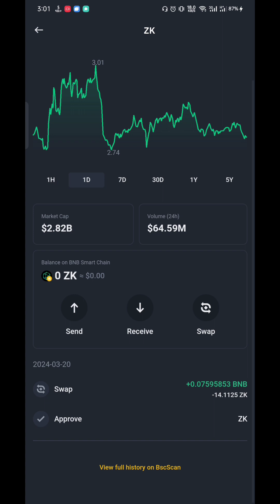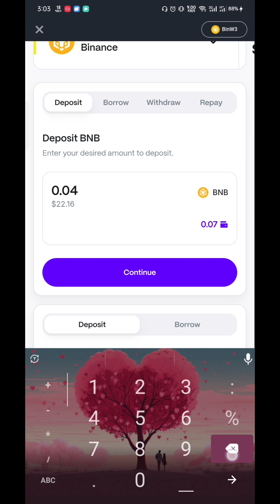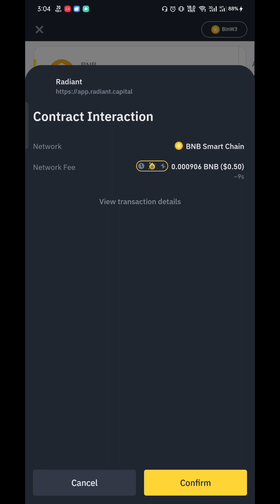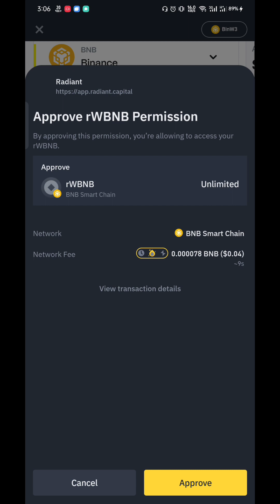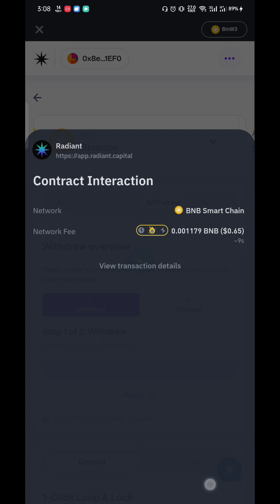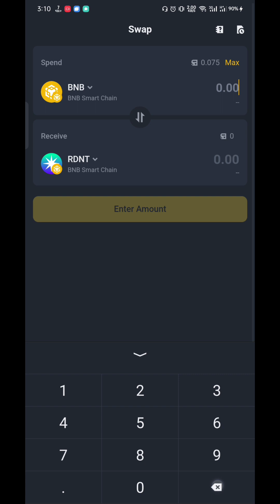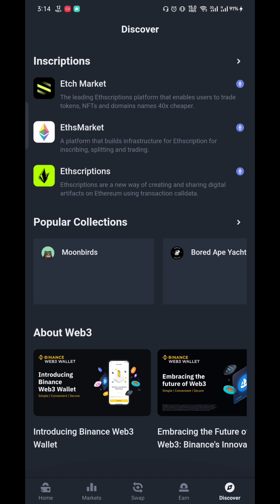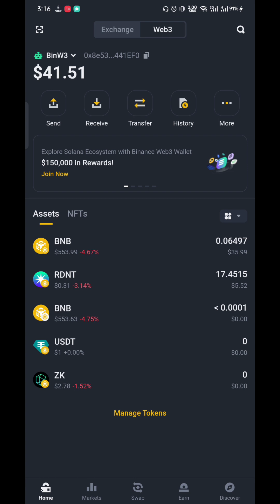Binance Web3 Airdrop! $85,000 Radiant Capital (RDNT) Tokens Airdrop!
Binance Web3 Airdrop! $85,000 Radiant Capital (RDNT)
Tokens Airdrop!